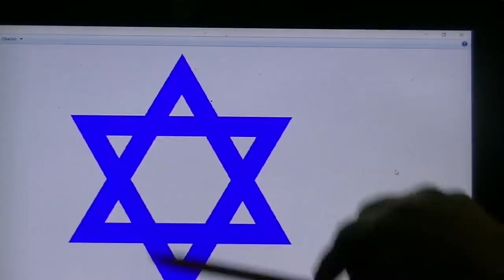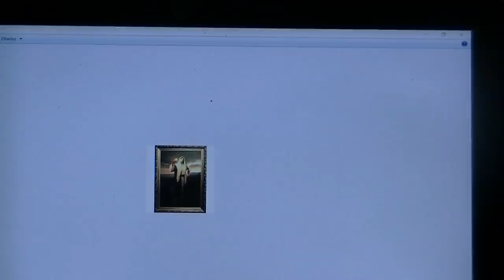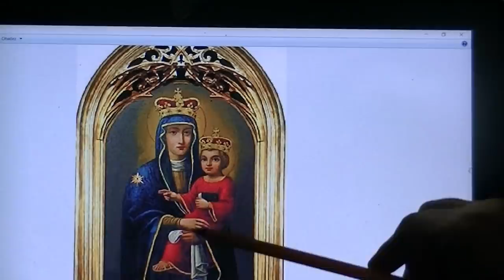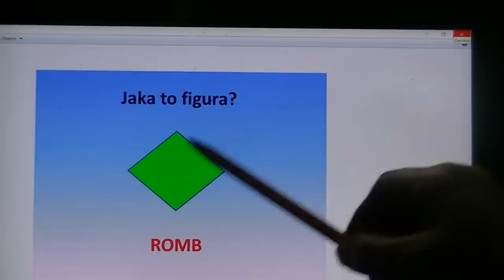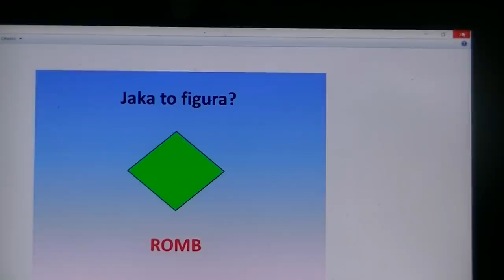bliźniaki 1/2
Film jest elementem historycznym ściśle związanym z niebocentryzmem, odpowiada na pytanie , czym tak naprawdę jest robiony palcami rąk znak przez różnych celebrytów , polityków i tym podobne jednostki. Czasami pojawia się zarzut że romb w środku Pałacu Najwyższego to znak satanistyczny, odpowiada film na pytanie też , czy ten znak robiony przez celebrytów i innych  w rzeczywistości jest w ogóle rombem i o co w tym wszystkim chodzi,  właśnie z tego powodu ten znak robiony przez celebrytów oznacza dysharmonię, czyli cum cum , o którym mówiliśmy w poprzednich filmach, a romb z Pałacu oznacza harmonię między płciami, to tak dla uzupełnienia materiału z filmu